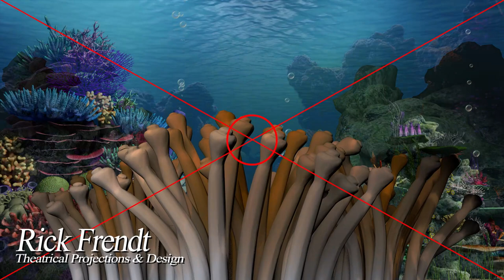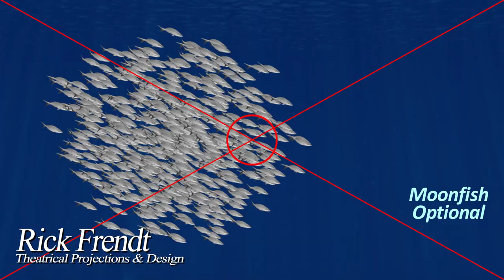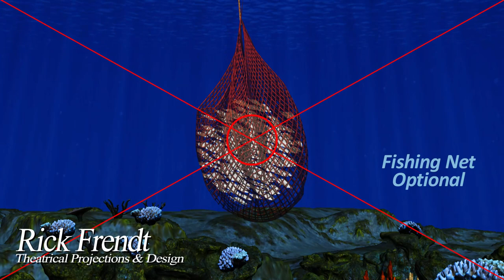Finding Nemo Projections Demo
Digital animated Finding Nemo Jr. projections demo, created by Rick Frendt Theatrical Projections & Design.  Finding Nemo Jr. projections packages are available for rent